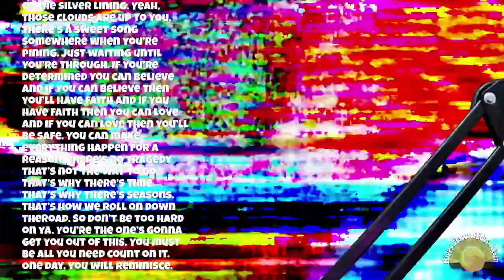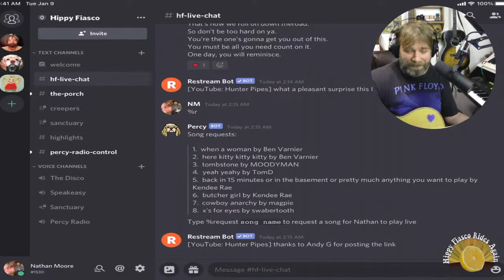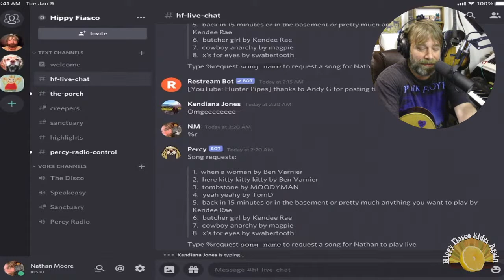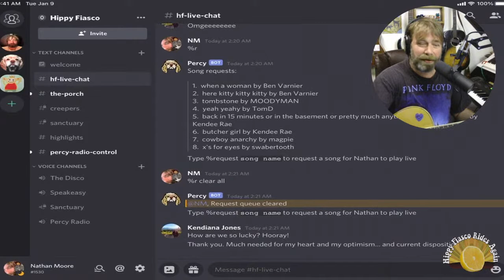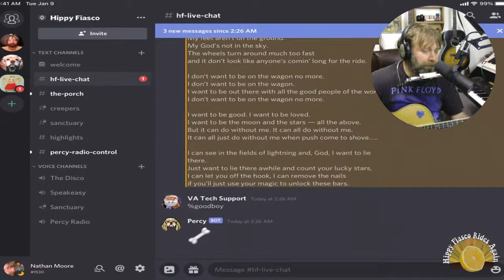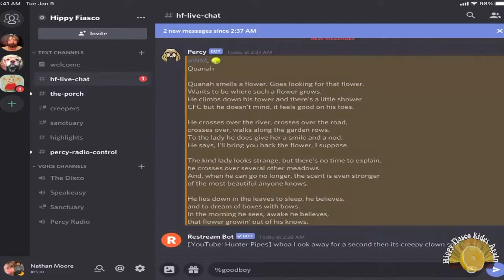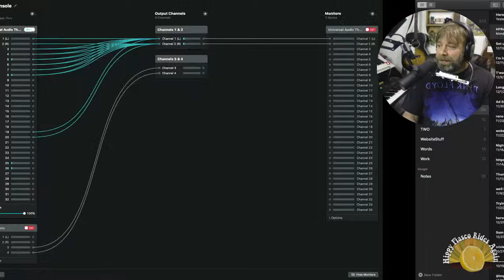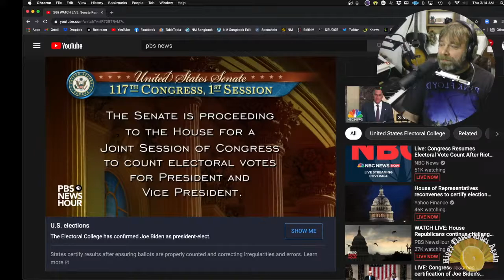Today in History